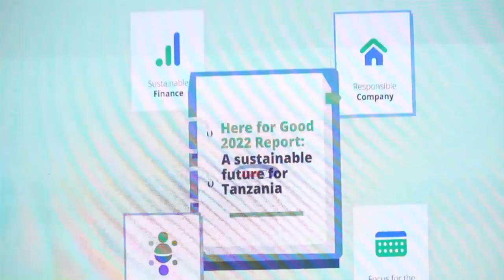TRC yaipongeza Standard Chartered yajinasibu kusimamia utunzaji mazingira, fidia ujenzi wa SGR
Benki ya Standard Chartered Tanzania imetoa ripoti yake ya kwanza ambayo inaonyesha mchango wa benki hiyo katika kuchochea maendeleo endelevu kwa mwaka 2022 iitwayo ' Here for good: a sustainable future for Tanzania’.

Ripoti ambayo inaangazia juhudi za benki na mafanikio yaliyopatikana katika kuleta maendeleo ya kijamii na kiuchumi nchini Tanzania ikiwemo mradi wa SGR.
Akizungumza wakati wa hafla ya uzinduzi, Afisa Mtendaji Mkuu wa Benki ya Standard Chartered,Herman Kasekende amesema, " ripoti hii inaonyesha namna ambavyo mbinu za maendeleo endelevu huchochea ukuaji wa uchumi, kuboresha ustawi wa jamii, na kulinda mazingira kwa ajili ya vizazi vijavyo".